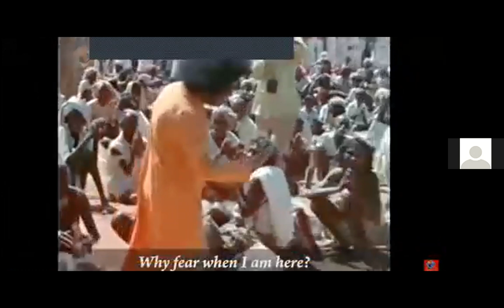Edition 51: "Sai, The All Knowing One" - By Brother Gurumoorthy